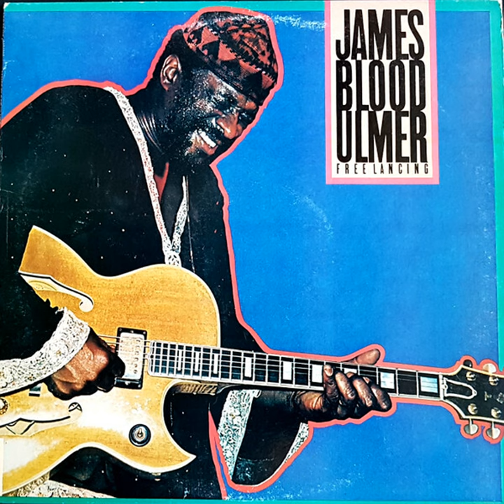James Blood Ulmer - Free Lancing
Sean leads us into the exciting and chaotic world of free jazz with an album by American guitarist James Blood Ulmer. We detail in brief the history of this subgenre and learn how Ulmer developed his unique style of playing.

If you like us, please support us to get exclusive content, or tell a friend about us. Broke and have no friends? Leave us a review, it helps more people find us. Thanks!